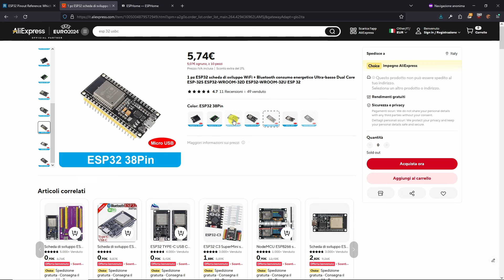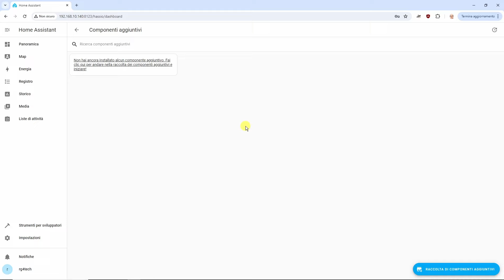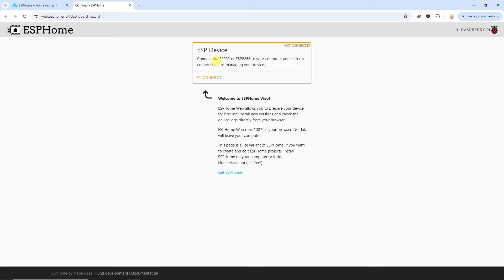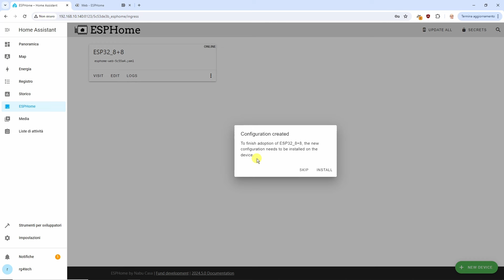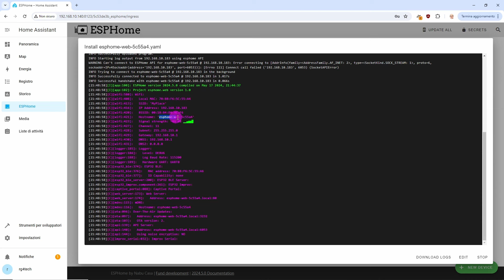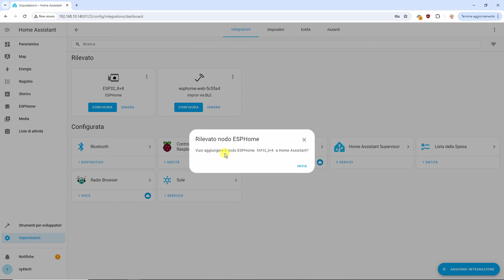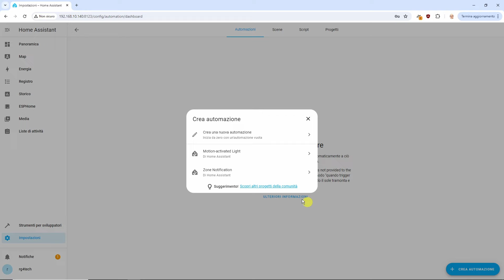ESPHome 🔥 Home Assistant ESP-Wroom-32 8 input + 8 output (1)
Installazione ESPHome in Home Assistant per poter utilizzare il modulo ESP Wroom 32 sulla scheda dedicata.

Caratteristiche della scheda by RG4tech:
- alimentazione 12V o 24V DC (dipende dai componenti montati)
- 8 ingressi optoisolati (tensione 12-24V dipende dalle resistenze montate)
- 8 uscite relè (con comune ogni 4 relè, 1 relè configurabile come NO/NC)
- 1 uscita led a bordo scheda
- 1 ingresso per sensore di temperatura DS18B20 a bordo scheda
- 2 ingressi analogici configurabili a piacere (0-5V, 0-10V, 0-20mA)  dipende dalle resistenze montate
- ingressi analogici condizionati da LMV358
- protezione da sovratensioni mediante Transzorb e zener
- induttanza di filtro su alimentazione 5V
- induttanza di filtro su alimentazione circuito analogico

La stessa scheda, mediante adattatore, potrà accogliere anche un Arduino Nano, Arduino Pro Micro o Blue Pill STM32

ESP32 38pin